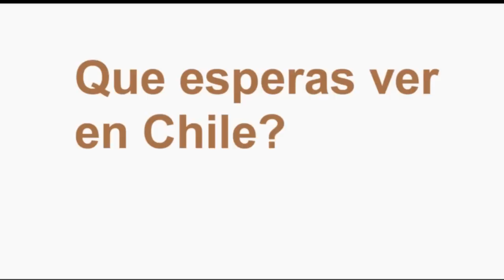Un mensaje para Chile - Chile Greeting.wmv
EL grupo Australiano ENDLESS PRAISE saluda a los hermanos chilenos mientras se preparan para su gira por Chile.